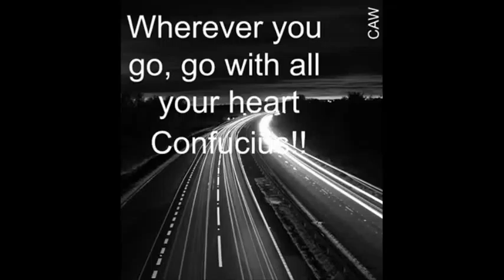10 Rockie Fresh Show Me Sumthin Ft Sasha Go Hard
An artist out of Chicago, Illinois.